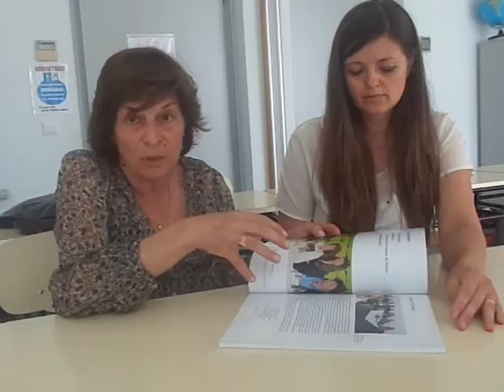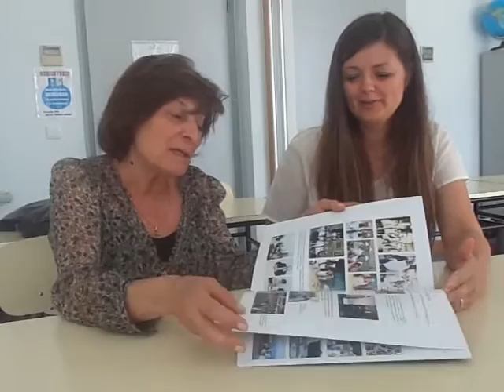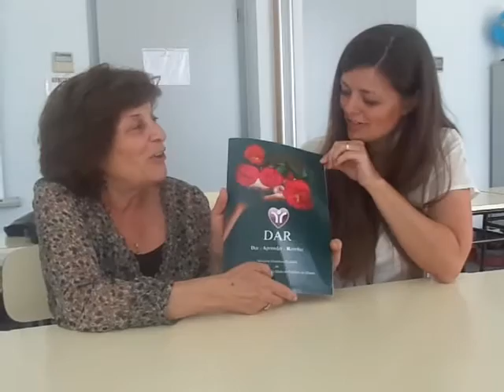Universidade Sénior de Ferreira do Zêzere - Livro Dar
Mostra Ferreira do Zêzere ao MUNDO